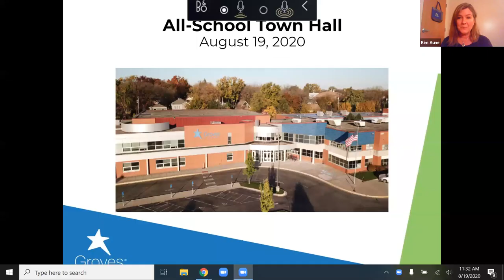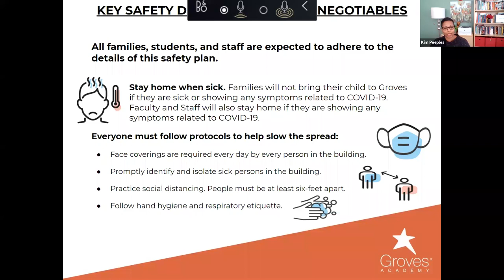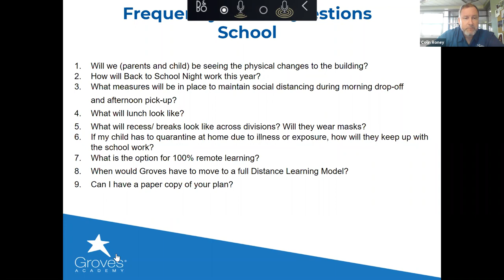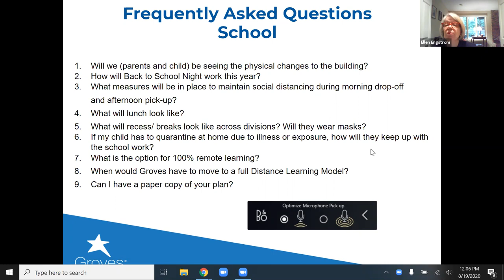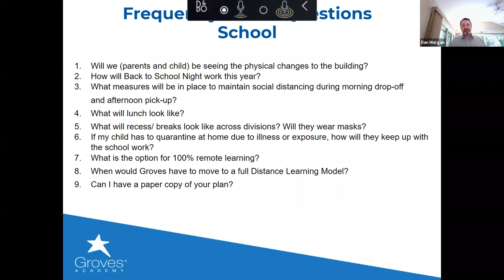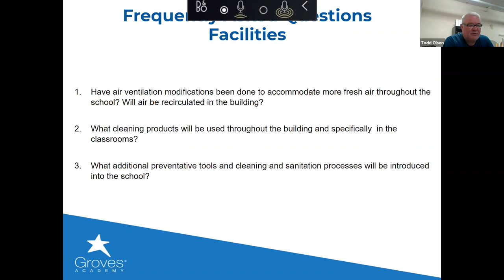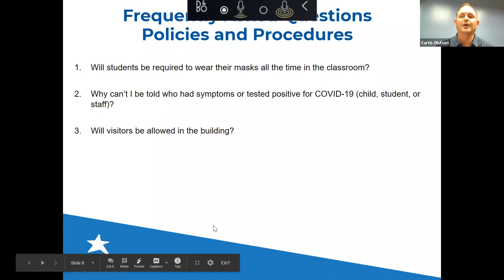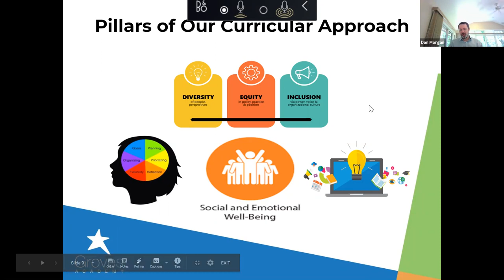Groves Academy All-School Town Hall - August 19th, 2020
Groves Academy COVID-19 FAQ Town Hall - August 19, 2020

Dan Morgan, Kim Peeples, the school leadership team, and key Groves staff were on hand to help guide this conversation and answer your questions.

We appreciate all who participated, and thank everyone for staying connected with us over the past few months as we readied and communicated our plan for the upcoming school year.